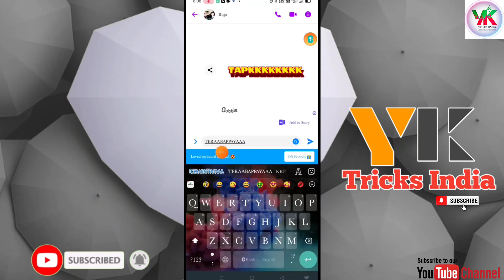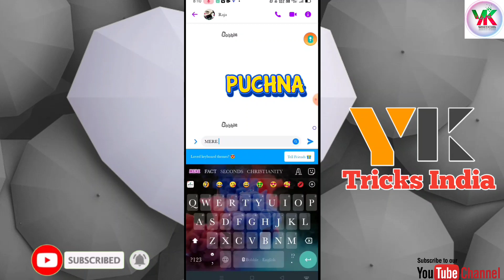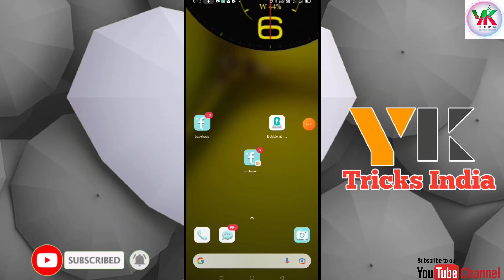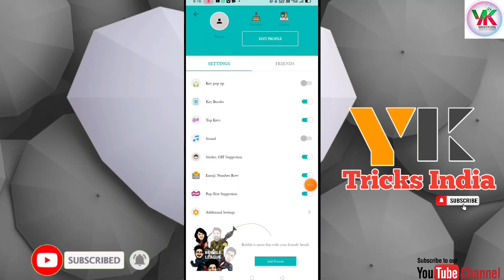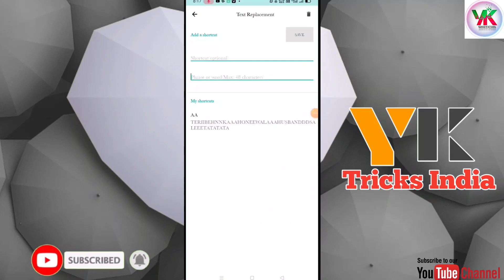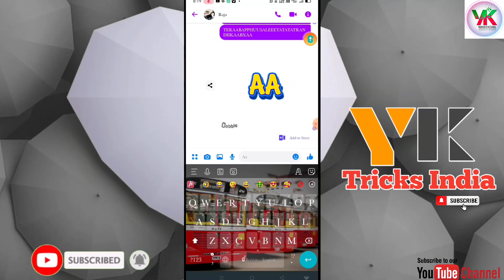STICKERS TYPING KEYBOARD AUTO CAPITAL|GROUP CHANTING BEST STYLISH KEYBOARD|DIFFERENCE FONTS 2021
HELLO JAANI LOG

YOUTUBE CHANNEL ME APKA VERY VERY MOST WELCOME 🙏🙏🙏

 [ 👇HASHTAGS ]
Sticker_typing_keyboard
2021LED_FYTR_KEYBOARD
2021Color_fytr_keyboard
Auto_capital_keyboard

KEYBOARDS LINK